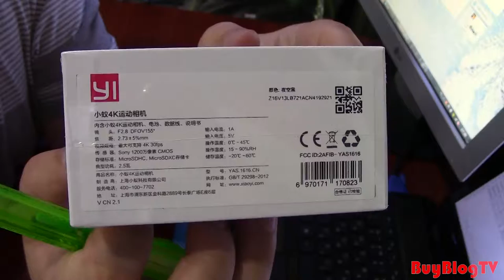Моя новая камера. Экшн-камера Xiaomi yi4k (распаковка)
Моя новая камера. Экшн-камера Xiaomi yi4k
Характеристики камеры:
Процессор: Ambarella A9SE
Сенсор: Sony IMX377 12MP 1/2.3"
Объектив: 7 glass, 155 degree wide-angle
Дисплей: 2.19 дюймов с разрешением 640x360
Аккумулятор: 3.85V 1400mAh 5.39Wh (120 минут видео с разрешением 4K/30 кадров в секунду)
Режимы съемки видео: 4k - 30fps, 1080p - 120 fps, 720p - 240fps и другие
Подавление искажения объектива: присутствует
Электронная стабилизация изображения: присутствует